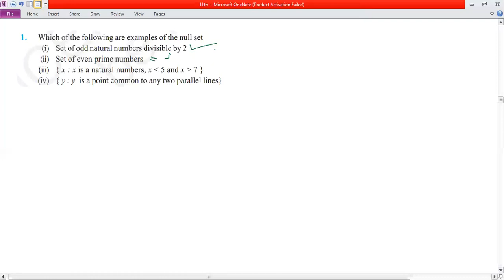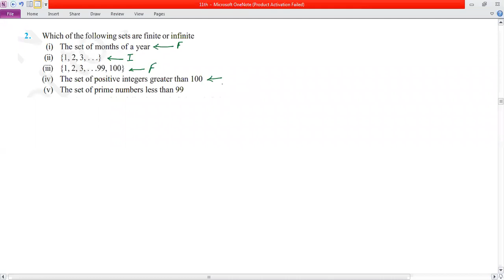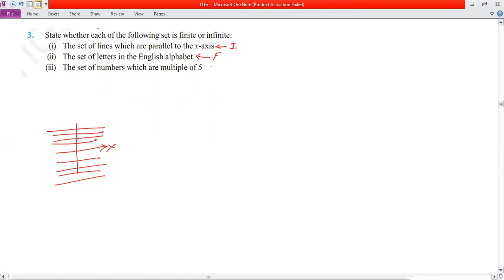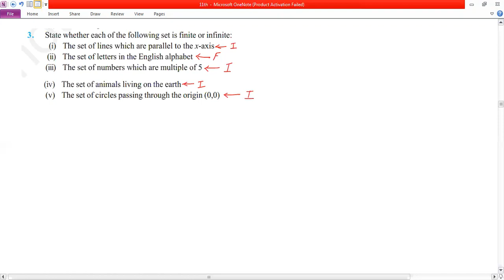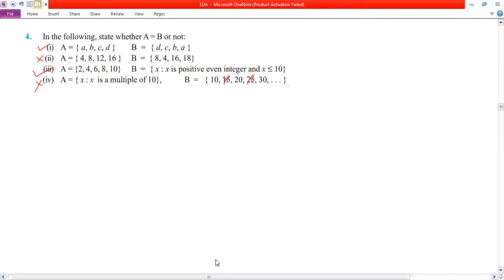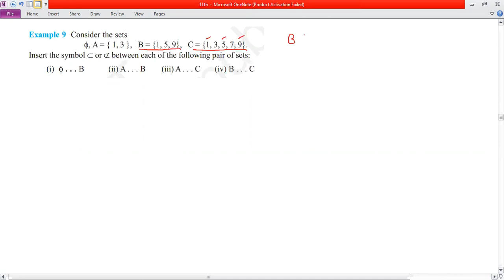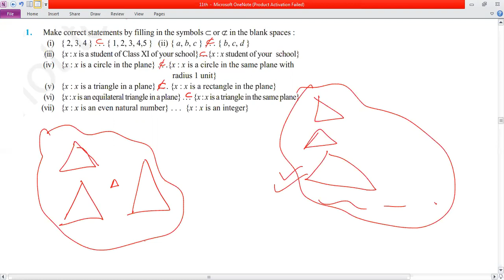Sets (Lecture-3) 17-June